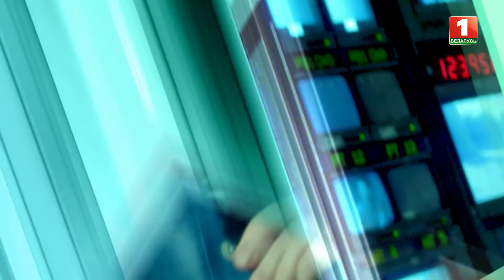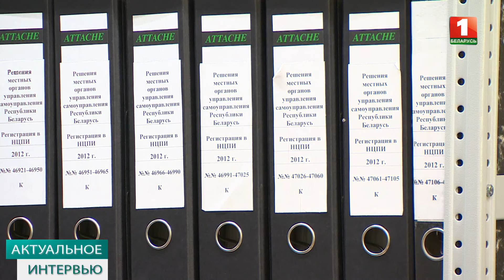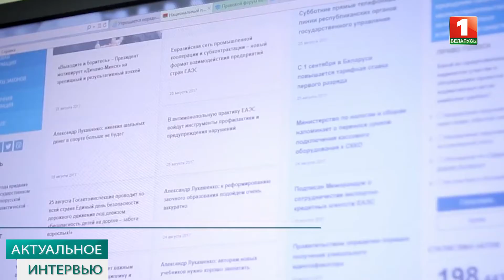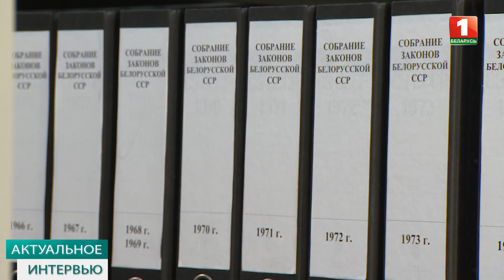Директор НЦПИ Евгений Коваленко. Актуальное интервью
"Актуальное интервью" с Евгением Коваленко сегодня на "Беларусь 1"

Как можно повлиять на содержание законов не выходя из дома, и когда наступит цифровое будущее юриспруденции? Национальный центр правовой информации Беларуси недавно отметил 20-летний юбилей. Именно в НЦПИ поступают все нормативные и правовые акты - от декретов Президента до решений райисполкомов. Кто они, хранители белорусских законов, и как развивается правовая наука в стране? "Актуальное интервью" с директором центра Евгением Коваленко

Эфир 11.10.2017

Автор: Алексей Мартинёнок